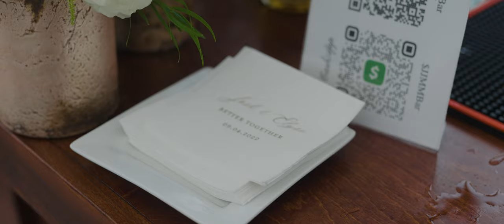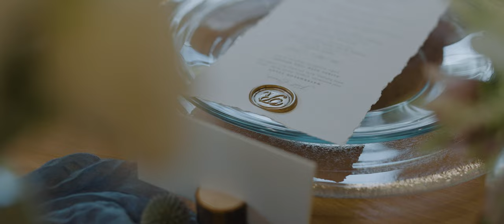Elyse & Josh | Official Wedding Film | Cranford Hollow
Congratulations to Josh & Elyse! Married September 4th, 2022 at Cranford Hollow.